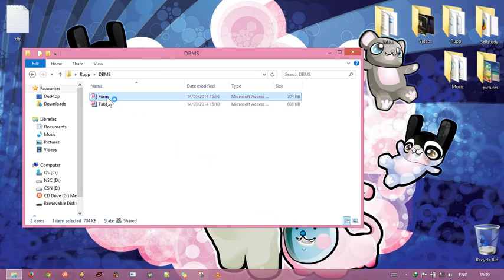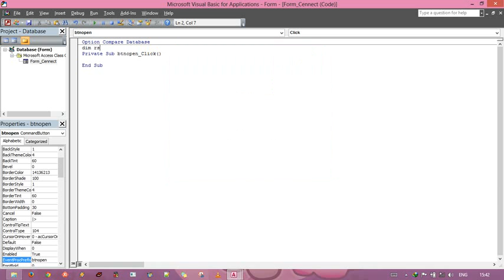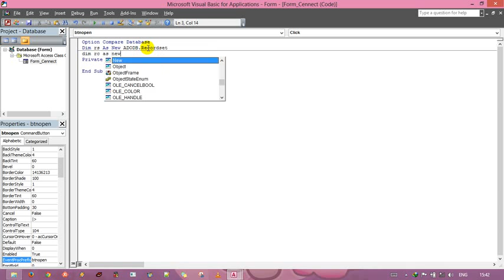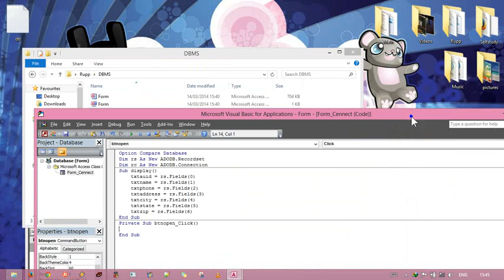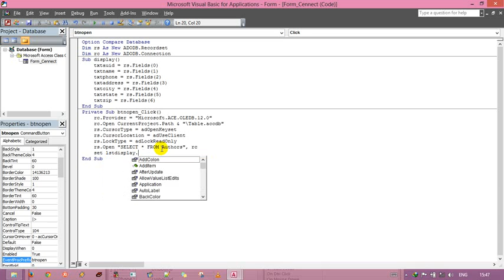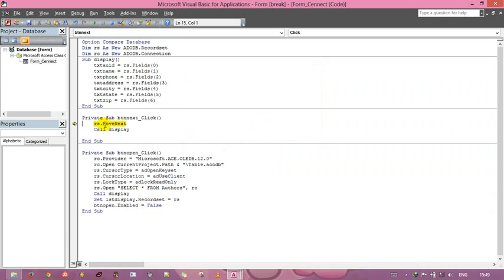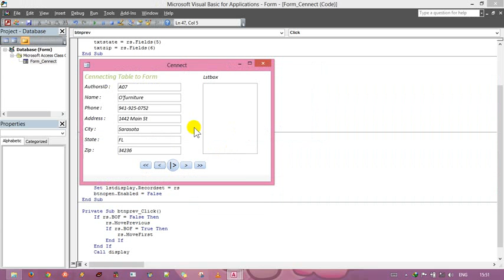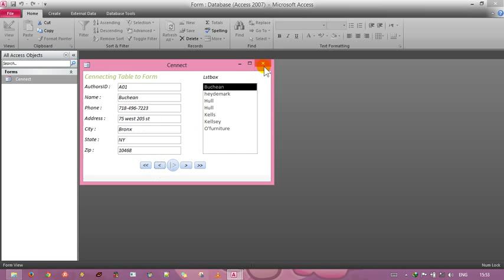connect form to table Ms-Access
Connecting a form to a table with different files accdb